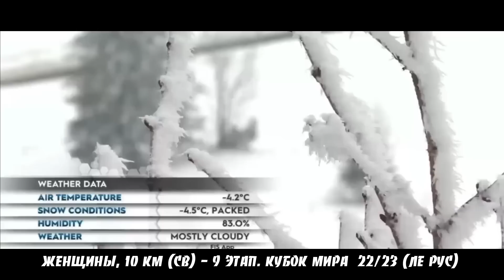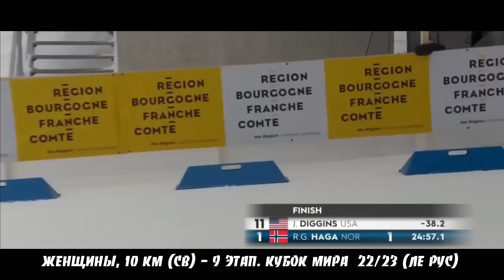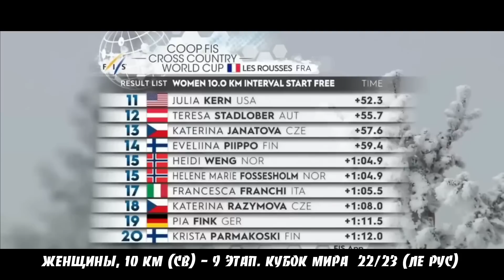Лыжные гонки. ЖЕНЩИНЫ, 10 КМ, (СВ). Возвращение Эббы Андерссон // КМ 22/23 Ле Рус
Кубок Мира по лыжным гонкам. 9 этап - Ле Рус (Франция) 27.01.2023